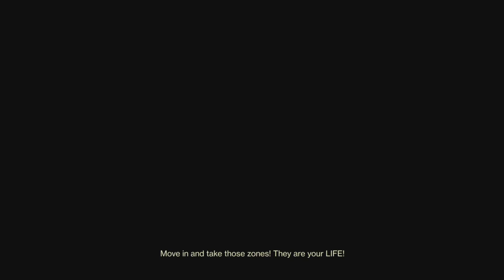Destiny 2 Riiswalker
Good shotty innit